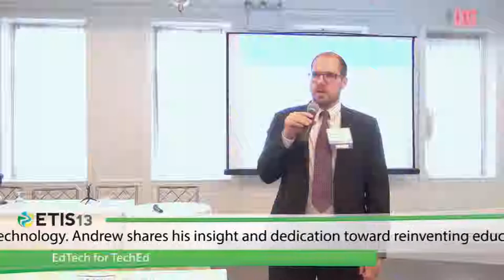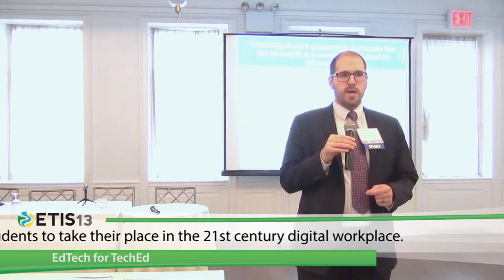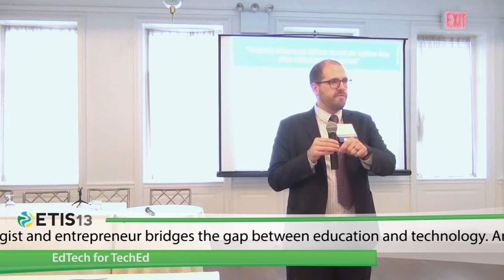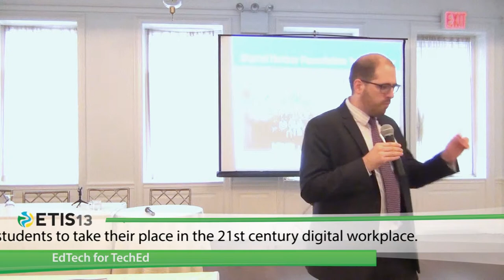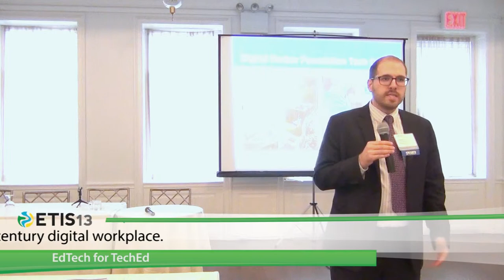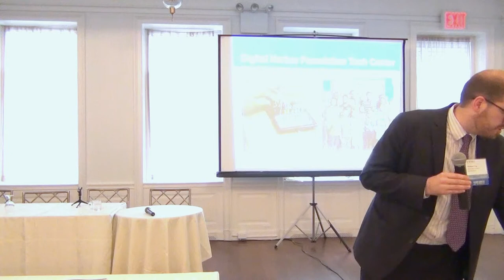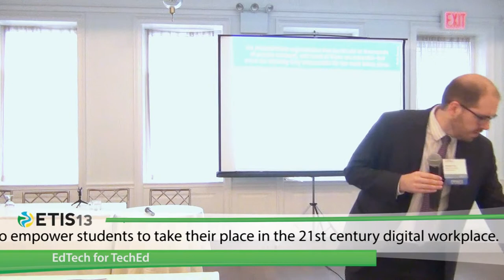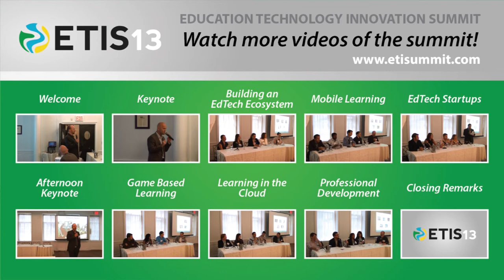ETIS 2013 Keynote: EdTech for TechEd, Andrew Coy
Andrew Coy, Executive Director of the The Digital Harbor Foundation was the afternoon keynote for Education Technology Innovation Summit 2013. Andrew shared his insight and dedication toward reinventing education to empower students to take their place in the 21st century digital workplace in his "EdTech for TechEd" keynote.

ETIS 2013 was held at The India House Club on July 25th in New York City. ETIS 2013 provided an opportunity for educators, technologists, and vendors to present the various ways technology can be effectively used in today's classrooms and online education. The summit was hosted by Mindgrub.

Mindgrub is a Technology Innovation Agency that produces mobile, social, and web apps for corporations, government, education, and philanthropic organizations.